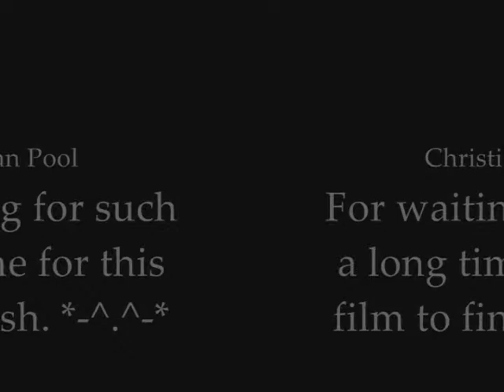Biped Road trip 2